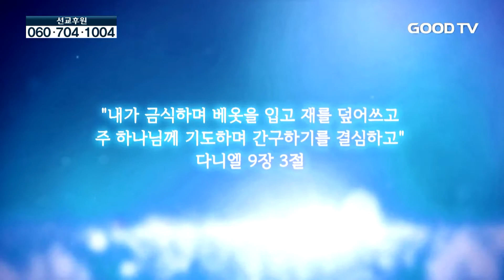세이레 평화 기도회 7회